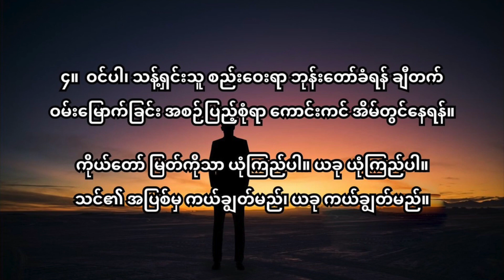158 ယုံကြည်ပါကျူး D အဆို